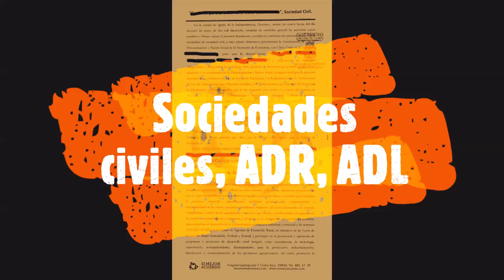El Mejor Acuerdo sociedades civiles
Las agencias de desarrollo rural y local son organizaciones que se dedican a promover la organización de grupos campesinos y prestarles servicios de promoción, organización, asistencia técnica y capacitación administrativa. Cuentan con una estructura de operación multidisciplinaria integrada por mujeres y hombres principalmente profesionistas, con perfiles técnicos y sociales en el ámbito rural, con arraigo y conocimiento de la región donde operan, y enfocados en proyectos para el desarrollo en zonas marginadas. Haz una cita en El Mejor Acuerdo y te asesoraremos para que tu agencia de desarrollo rural y/o local, sea constituida con los mejores .